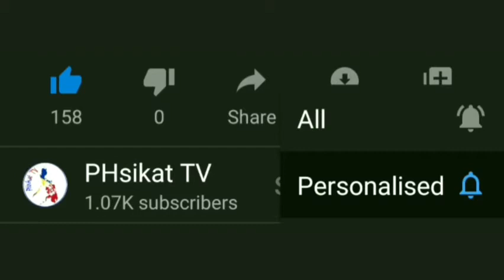Spokesperson Harry Roque Latest Press Briefing Update || JANUARY 4,2021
AND "BELL BUTTON'' FOR DAILY UPDATE